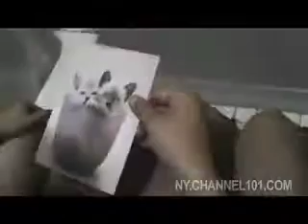Hallmark Commercial for Channel 101 NY #2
Here's the 2nd ch101 NY commercial made by Stephen Levinson, Jon Golbe, and me.